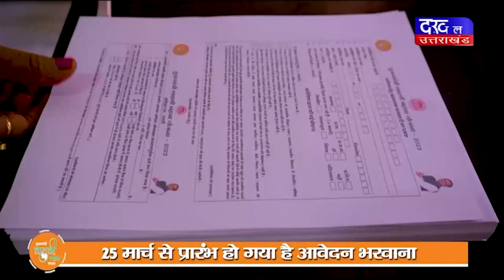DAKHAL NEWS फिल्म अभिनेत्री कंगना रनौत पहुंची हरिद्वार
फिल्म अभिनेत्री  कंगना रनौत पहुंची हरिद्वार
धर्म स्थलों की बेहतरी के लिए पीएम की तारीफ की